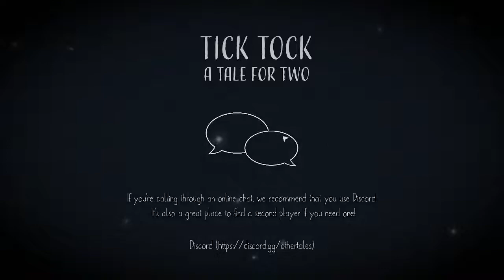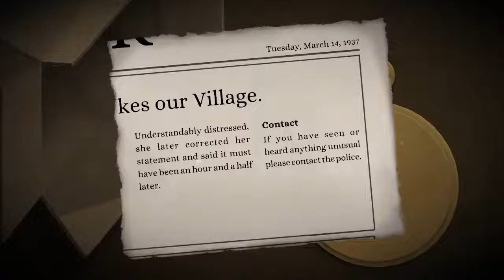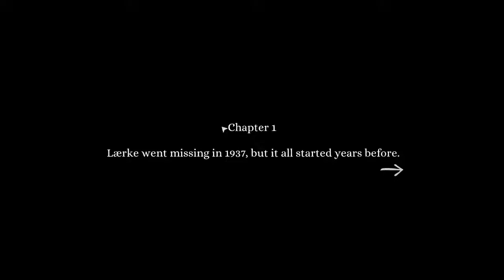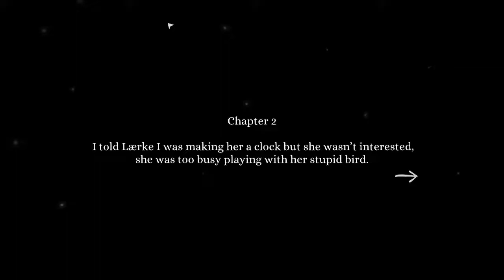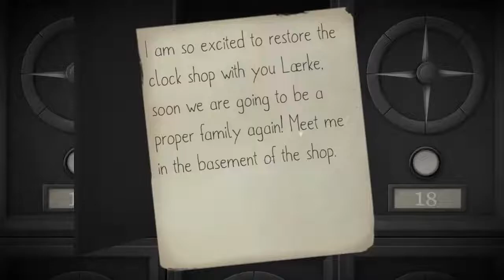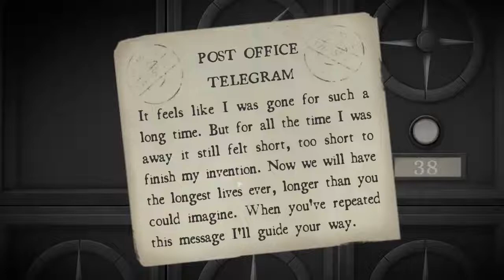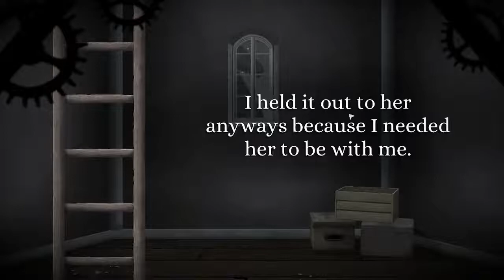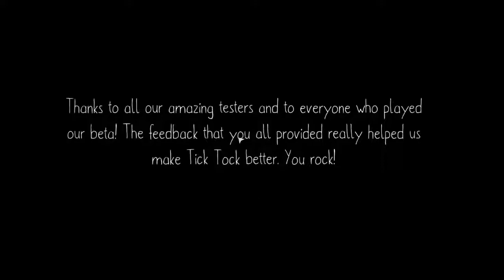109/365 | Tick Tock /w Pika